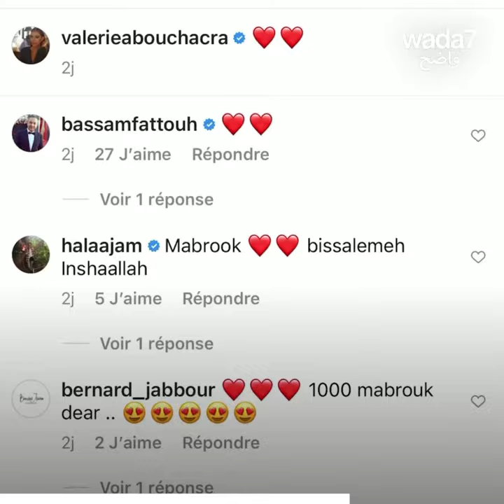فاليري أبو شقرا حامل بطفلها الأول !🤰🏻😍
فاليري أبو شقرا تفاجئ متابعيها بخبر حملها !🤰🏻😍 لقد نشرت مقطع فيديو تُظهِر فيها بطنها المنتفخ... شاهدوا👇😍